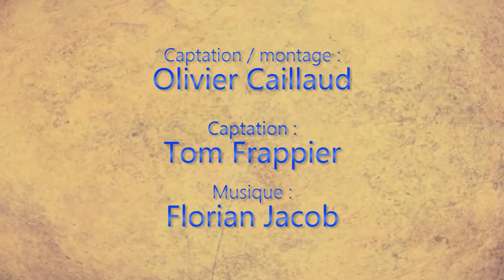Making-of 2 - Orgueil, préjugés et sortilèges - Fanfilm Harry Potter/Orgueil et préjugés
Découvrez les coulisses du fanfilm ! Dans ce making-of, vous retrouverez des images prises pendant la dernière session de tournage, à Parthenay, qui avait rassemblé plus d'une centaine de bénévoles passionnés.
Un grand merci à tous pour cette expérience extraordinaire !

Musique par Florian Jacob